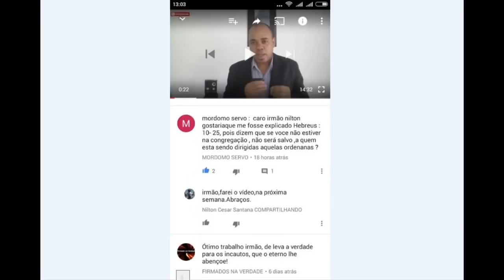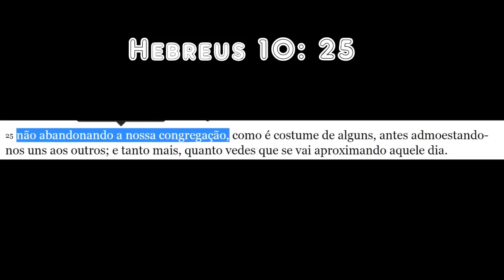Não deixar à congregação ? Hebreus 10:25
Porque tendo a lei a sombra dos bens futuros, e não a imagem exata das coisas, nunca, pelos mesmos sacrifícios que continuamente se oferecem cada ano, pode aperfeiçoar os que a eles se chegam.
Doutra maneira, teriam deixado de se oferecer, porque, purificados uma vez os ministrantes, nunca mais teriam consciência de pecado.
Nesses sacrifícios, porém, cada ano se faz comemoração dos pecados,
Porque é impossível que o sangue dos touros e dos bodes tire os pecados.
Por isso, entrando no mundo, diz: Sacrifício e oferta não quiseste, Mas corpo me preparaste;
Holocaustos e oblações pelo pecado não te agradaram.
Então disse: Eis aqui venho(No princípio do livro está escrito de mim),Para fazer, ó Deus, a tua vontade.
Como acima diz: Sacrifício e oferta, e holocaustos e oblações pelo pecado não quiseste, nem te agradaram (os quais se oferecem segundo a lei).
Então disse: Eis aqui venho, para fazer, ó Deus, a tua vontade. Tira o primeiro, para estabelecer o segundo.
Na qual vontade temos sido santificados pela oblação do corpo de Jesus Cristo, feita uma vez.
E assim todo o sacerdote aparece cada dia, ministrando e oferecendo muitas vezes os mesmos sacrifícios, que nunca podem tirar os pecados;
Mas este, havendo oferecido para sempre um único sacrifício pelos pecados, está assentado à destra de Deus,
Daqui em diante esperando até que os seus inimigos sejam postos por escabelo de seus pés.
Porque com uma só oblação aperfeiçoou para sempre os que são santificados.
E também o Espírito Santo no-lo testifica, porque depois de haver dito:
Esta é a aliança que farei com eles Depois daqueles dias, diz o Senhor:Porei as minhas leis em seus corações,E as escreverei em seus entendimentos; acrescenta:
E jamais me lembrarei de seus pecados e de suas iniqüidades.
Ora, onde há remissão destes, não há mais oblação pelo pecado.
Tendo, pois, irmãos, ousadia para entrar no santuário, pelo sangue de Jesus,
Pelo novo e vivo caminho que ele nos consagrou, pelo véu, isto é, pela sua carne,
E tendo um grande sacerdote sobre a casa de Deus,
Cheguemo-nos com verdadeiro coração, em inteira certeza de fé, tendo os corações purificados da má consciência, e o corpo lavado com água limpa,
Retenhamos firmes a confissão da nossa esperança; porque fiel é o que prometeu.
E consideremo-nos uns aos outros, para nos estimularmos ao amor e às boas obras,
Não deixando a nossa congregação, como é costume de alguns, antes admoestando-nos uns aos outros; e tanto mais, quanto vedes que se vai aproximando aquele dia.
Porque, se pecarmos voluntariamente, depois de termos recebido o conhecimento da verdade, já não resta mais sacrifício pelos pecados,
Mas uma certa expectação horrível de juízo, e ardor de fogo, que há de devorar os adversários.
Quebrantando alguém a lei de Moisés, morre sem misericórdia, só pela palavra de duas ou três testemunhas.
De quanto maior castigo cuidais vós será julgado merecedor aquele que pisar o Filho de Deus, e tiver por profano o sangue da aliança com que foi santificado, e fizer agravo ao Espírito da graça?
Porque bem conhecemos aquele que disse: Minha é a vingança, eu darei a recompensa, diz o Senhor. E outra vez: O Senhor julgará o seu povo.
Horrenda coisa é cair nas mãos do Deus vivo.
Lembrai-vos, porém, dos dias passados, em que, depois de serdes iluminados, suportastes grande combate de aflições.
Em parte fostes feitos espetáculo com vitupérios e tribulações, e em parte fostes participantes com os que assim foram tratados.
Porque também vos compadecestes das minhas prisões, e com alegria permitistes o roubo dos vossos bens, sabendo que em vós mesmos tendes nos céus uma possessão melhor e permanente.
Não rejeiteis, pois, a vossa confiança, que tem grande e avultado galardão.
Porque necessitais de paciência, para que, depois de haverdes feito a vontade de Deus, possais alcançar a promessa.
Porque ainda um pouquinho de tempo, E o que há de vir virá, e não tardará.
Mas o justo viverá pela fé; E, se ele recuar, a minha alma não tem prazer nele.
Nós, porém, não somos daqueles que se retiram para a perdição, mas daqueles que creem para a conservação da alma.
Hebreus 10:1-39